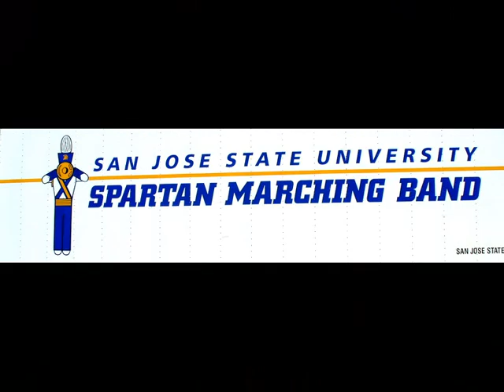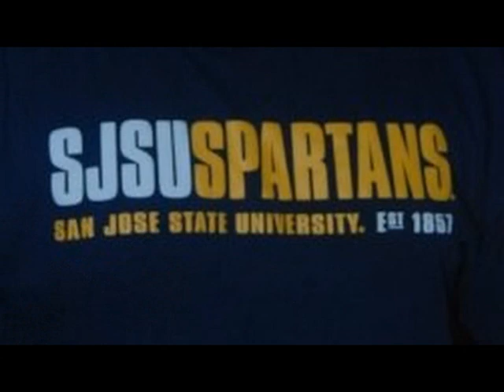Thunder Strike Cadence and Fanfare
epic throwback song played in the 80's and early 90's